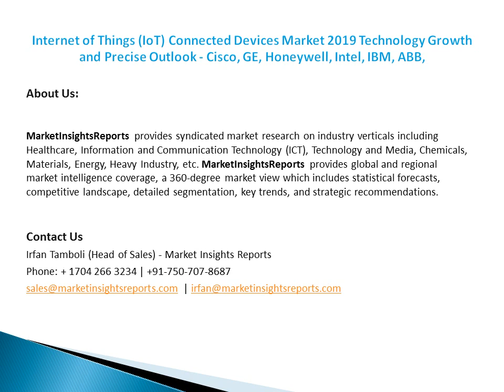Internet of Things IoT Connected Devices Market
This report focuses on the global Internet of Things (IoT) Connected Devices status, future forecast, growth opportunity, key market and key players.